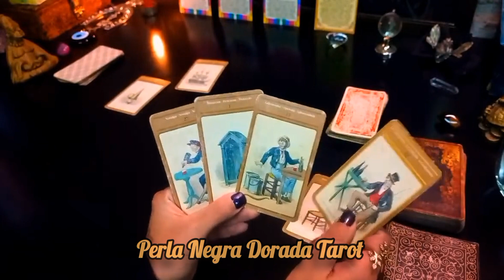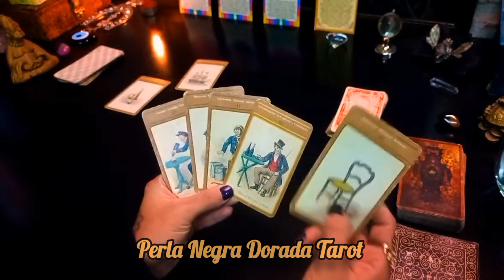DEBES PROTEGERTE 😭 HOROSCOPO PERLA NEGRA DORADA TAROT